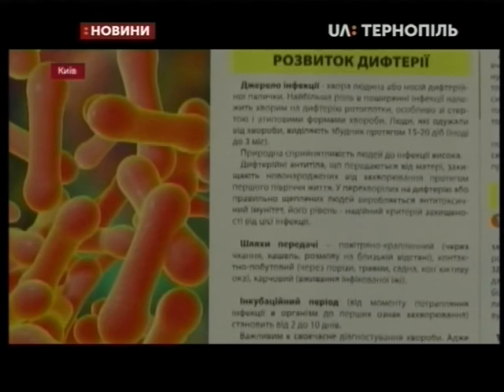30.10.2019. Новини. 13:30